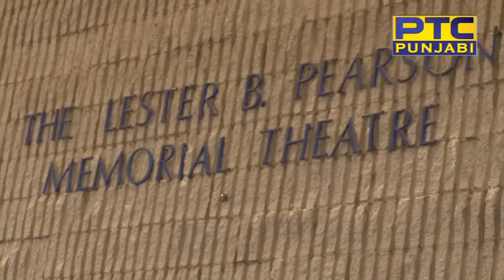play_me_and_my_story.mpeg